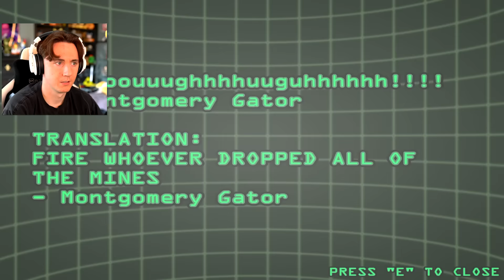MONTY CHASE UNDERWATER CHAOS HELP - FNAF Ruin 2: Mimic Adventures PART 4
Today we check out Ruin 2: Mimic Adventures!

Taking place after the "Elevator Ending" of Ruin, Ruin 2: Mimic Adventures follows the journey of the Mimic trying to escape the Freddy Fazbear's Mega Pizzaplex!
Platform your way through the ruins of the Pizzaplex, go through familiar areas in a completely new way and take on old foes and other wacky shenanigans in this crazy quest for freedom!